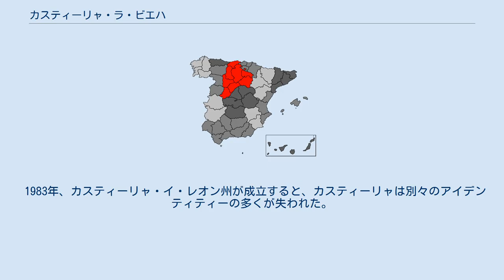カスティーリャ・ラ・ビエハ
赤く塗られた部分が、カスティーリャ・ラ・ビエハ 1770年に用いられていた地図。
旧地方名が記載されている カスティーリャ・ラ・ビエハ （スペイン語:Castilla la Vieja、旧カスティーリャ）とは、スペインの古い地方名である。
セントラル山地北部、カスティーリャの北部に相当する。
 後の政治的に分割された県としては、サンタンデール県（現在のカンタブリア州）、ブルゴス県、ログローニョ県（現在のラ・リオハ州）、ソリア県、アビラ県、セゴビア県、バリャドリッド県、パレンシア県にあたる。
歴史的なカスティーリャ王国が建国されたのは、9世紀のことで、現在のカンタブリア州、アラバ県、ブルゴス県の地域にまたがっていた。
 18世紀、カルロス3世はカスティーリャ王国をブルゴス、ソリア、アビラ、バリャドリッド、パレンシアの各県に分割した。
 1833年11月、ハビエル・デ・ブルゴスによる王令改正で、スペインの県の基礎が設定された。
この王令では、ログローニョとサンタンデールがカスティーリャ・ラ・ビエハに含まれていた。
 1855年の王令改正では、スペインが49県に分割され、バリャドリッドとパレンシアの2県がレオン王国領とされた。
その後幾度か改正が加えられたが、この分割方法が20世紀半ばまで、スペインの百科事典、地理学、教科書に反映されていた。
 1983年、カスティーリャ・イ・レオン州が成立すると、カスティーリャは別々のアイデンティティーの多くが失われた。
その一方で、レオンはカスティーリャの大部分と政治的に統合された。
また、サンタンデール県はカスティーリャから分離してカンタブリア州となり、ログローニョ県はラ・リオハ州となった。